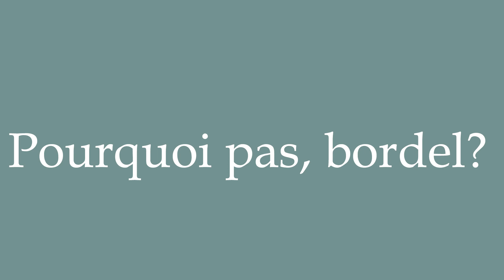How to Pronounce ''Pourquoi pas, bordel?'' (Why the hell not?) Correctly in French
Learn how to say and properly pronounce ''Pourquoi pas, bordel?'' in French with this free pronunciation tutorial. Apprenez à prononcer des mots en français grâce à nos tutoriels.